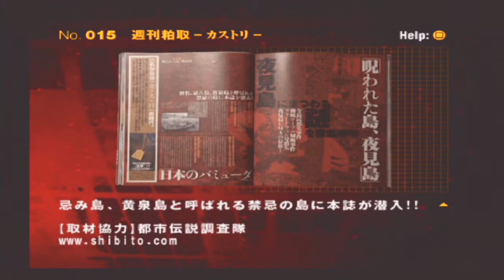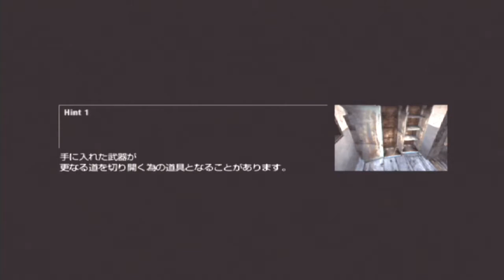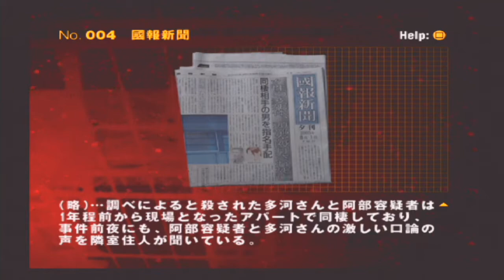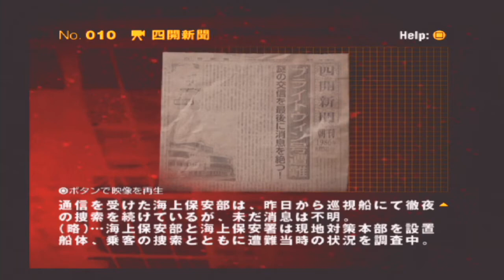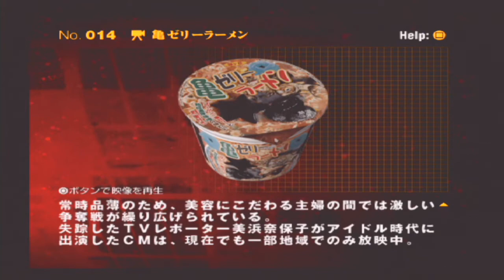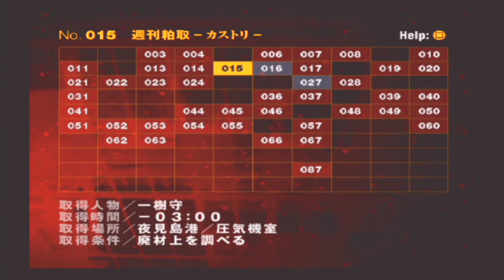#25【SIREN2】寄食怪食、亀ゼリーラーメン【実況プレイ】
プレイステーション2のホラーゲーム「SIREN」シリーズをプレイしていきます
高難易度と名高い一作目を無事にクリアしましたので、この勢いそのままに続編のプレイに入っていきましょう！

一作目では1つのチャプターにつき、2種類のクリア方法が用意されており、特定のアイテムの入手や行動をとることによって解放される「終了条件2」でクリアしない限り、最終的に同じステージがループする仕様でした
今作でも同じゲーム性の為、攻略ルートに迷った際は同じステージを行き来する形となります
攻略サイト等の仕様は控えてプレイしていく予定ですので、ぜひコメント欄にてアドバイスを頂けると助かります

また、ホラーゲームにつき、脅かし要素や過激な表現がございますので、あらかじめご了承お願い致します

一樹、-03:00、終了条件2
一樹君が岸田ちゃんと初めて会うチャプターですね